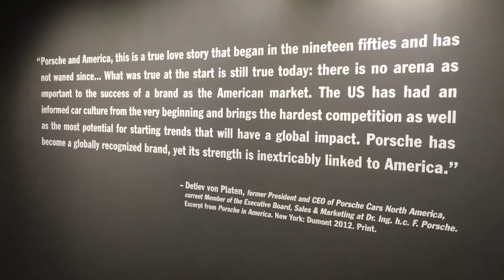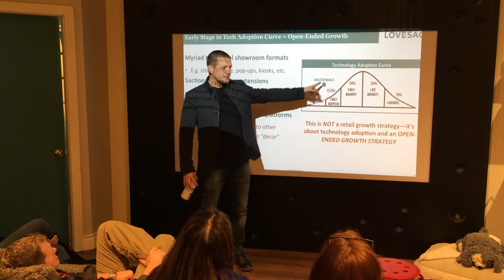GOOD ADVICE FOR WORKAHOLICS | Get Off The Couch Ep34 | Shawn Nelson | CEO of LOVESAC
Chocolate chip pancakes, nutcrackers, field mice, Porsches, Houston, and Lovesac.